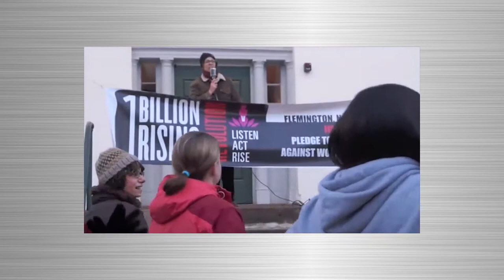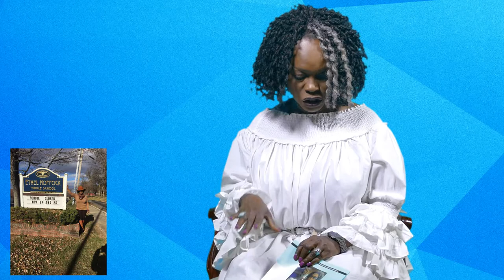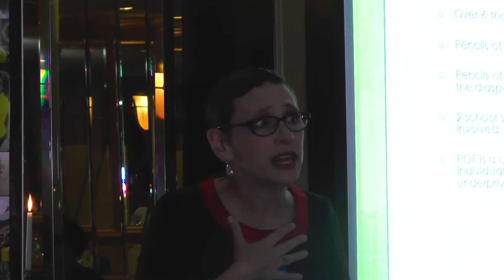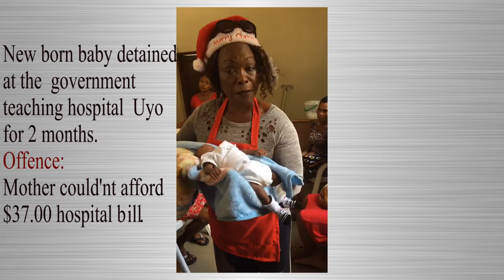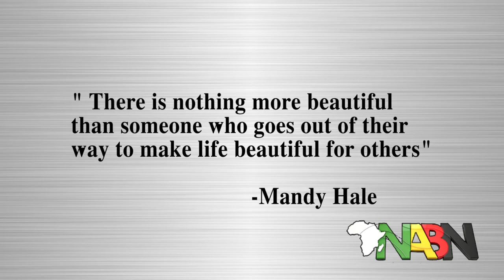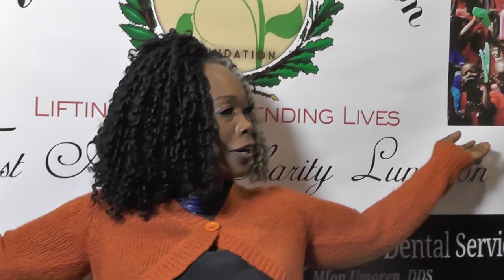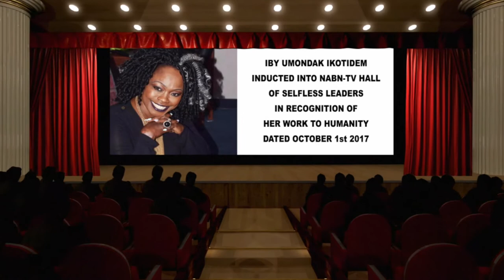SELFLESS PEOPLE EPISODE 1